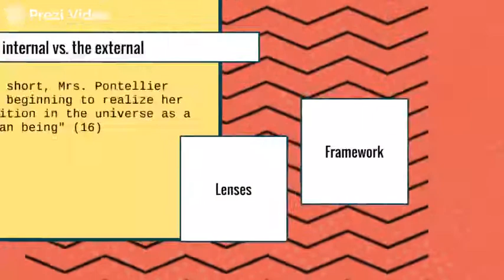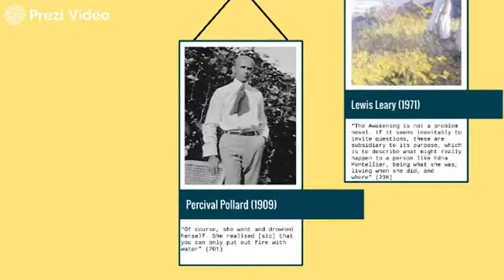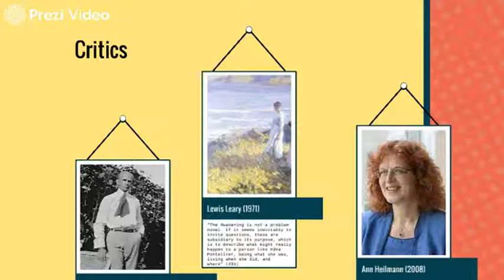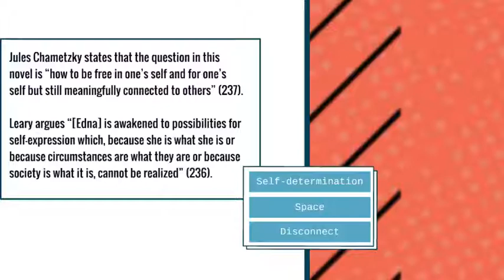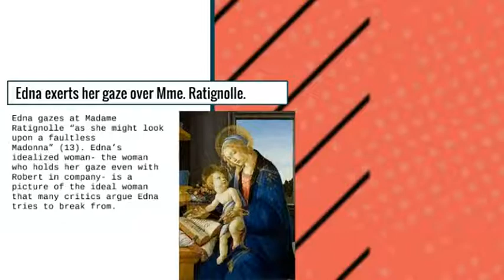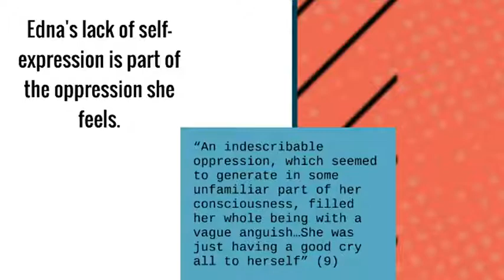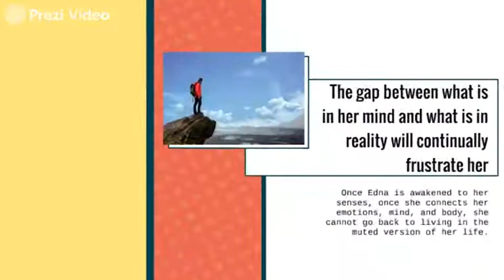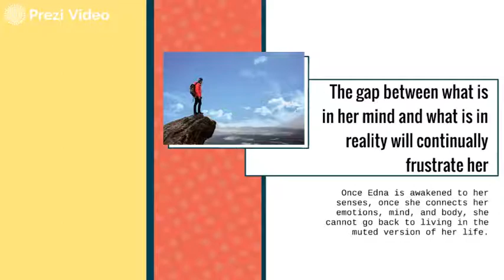The Awakening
A brief discussion on Edna's awakening and the different approach that we can take when viewing her experience and the ending of the novel.
Citations:
Chopin, Kate. The Awakening. Edited by Margo Culley, Third Norton Critical Edition, W. W. Norton Company, 2018, pgs. 4-116.
Chametzky, Jules. “Edna and the ‘Woman Question.’” The Awakening. Edited by Margo Culley, Third Norton Critical Edition, W. W. Norton Company, 2018, pgs. 236-237.
Heilmann, Ann. “The Awakening and New Woman Fiction.” The Awakening. Edited by Margo Culley, Third Norton Critical Edition, W. W. Norton Company, 2018, pgs. 328-336.
Leary, Lewis. “Kate Chopin and Walt Whitman.” The Awakening. Edited by Margo Culley, Third Norton Critical Edition, W. W. Norton Company, 2018, pgs. 232-236.
Pollard, Percival. “The Unlikely Awakening of a Married Woman.” The Awakening. Edited by Margo Culley, Third Norton Critical Edition, W. W. Norton Company, 2018, pgs. 199- 202.